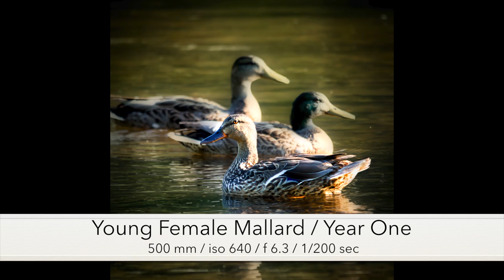Dockside on the Au Sable / Outdoor Grilling / Fire Pit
Bear gathers wood to grill a meal dockside on the North Branch Au Sable River. It's a lazy, hot summer day. Watch as he prepares a fire on a pop-up fire pit and takes in the river sounds and views.